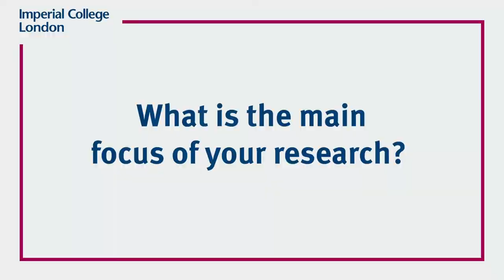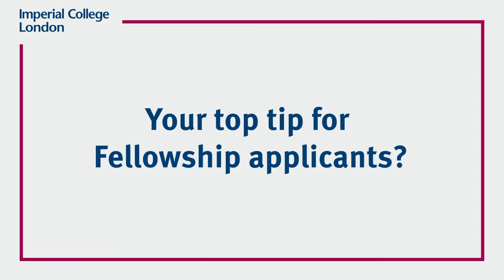Fellowship profiles: Vanessa Sancho-Shimizu | Department of Infectious Disease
UKRI Future Leaders Fellow Vanessa Sancho-Shimizu talks about the challenges and highlights of her Fellowship journey so far, and what she enjoys about working in the Department of Infectious Disease.

For more Fellowship advice and information about working at the Department of Infectious Disease, please visit our